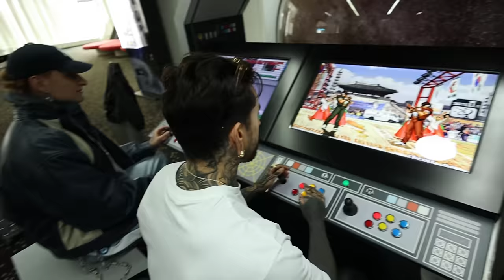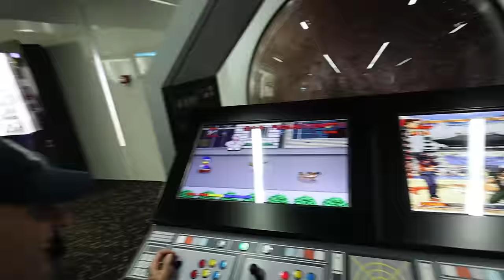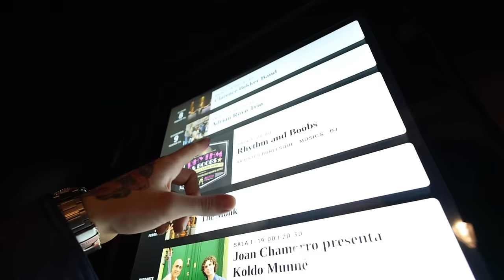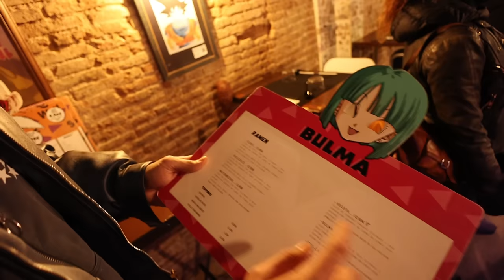La PEOR SERIE de YOUTUBE 💀 Misho Amoli & Rene ZZ (Día 3)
Empieza la peor serie de Youtube a todos los niveles: contenido, creadores de contenido (literalmente Misho Amoli y Rene ZZ), ejecución, edición y todo. De hecho es tan mala que empieza por el día 3.

Conviértete en miembro de este canal para chulear insignia y apoyar el contenido 👉

o utiliza el código renezz para llevarte un plan de 2 años con 4 meses de regalo y un descuento extra en la mejor red VPN del mercado ⚔

· Somos más de 65.000 en el grupo de Facebook. ¡Únete!